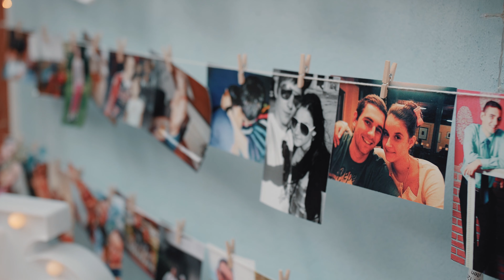Lenka & Marek | svatební video | WeddingVideo.cz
Lenka & Marek | 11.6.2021 | Lanžhot, Hospoda U Bartošů